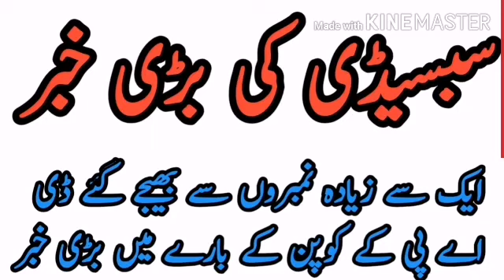DAP Subsidy New Update / DAP Subsidy Form Change / Subsidy verification new form / . ویریفکیشن شروع